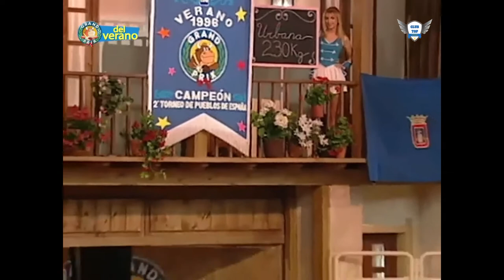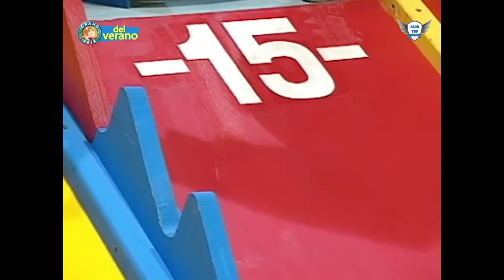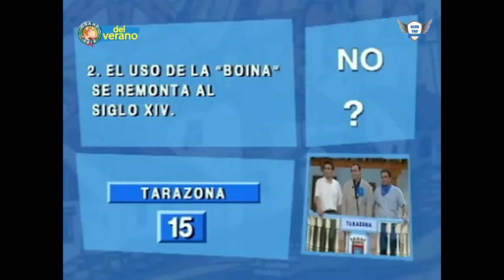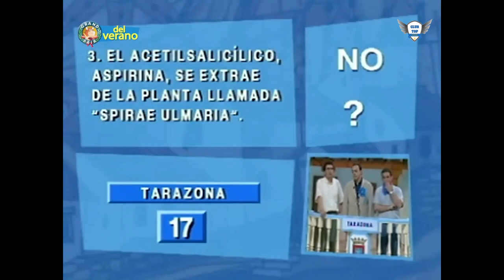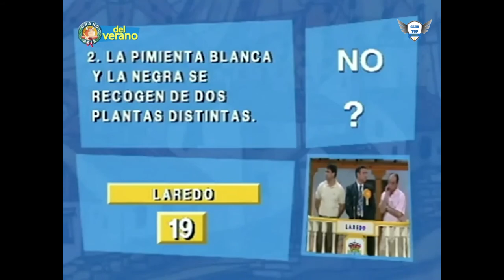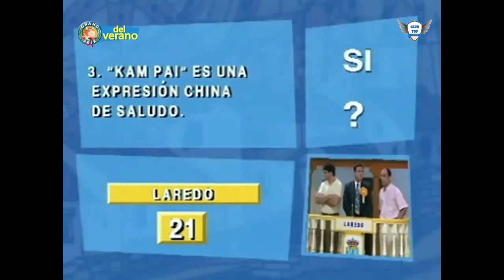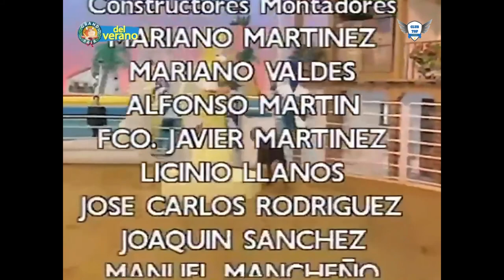Grand Prix del verano 1996 ｜Programa 8 Completo ｜ Laredo Vs Tarazona